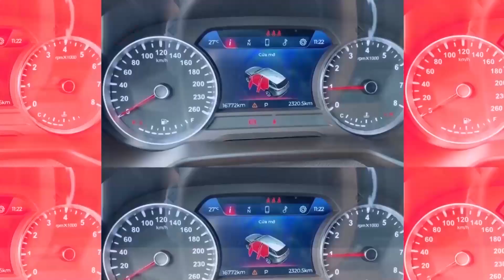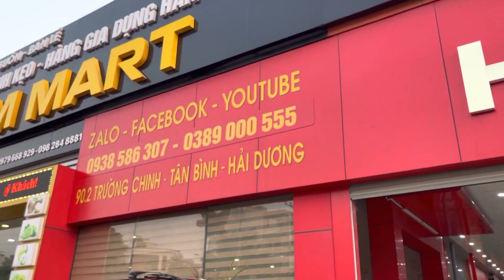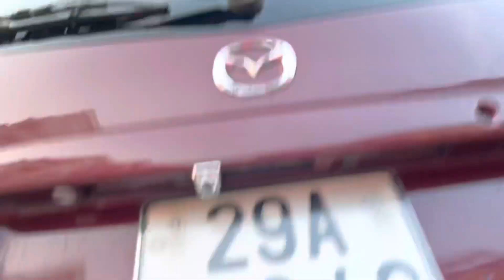Không Thể Tin Nổi Em Xe 7 Chỗ Đẹp Như Mới Lại Có Giá Hơn 100 Triệu | Chợ Ô Tô Cũ Giá Rẻ